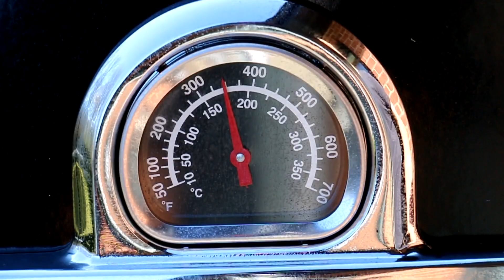Indian roasted chicken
Indian spiced roast chicken is super juicy, delicious and perfect
for family dinner.
The chicken can be cooked in oven or rotisserie.

Instructions for oven:

Preheat oven to 350 degrees F (175 C)
Roast, uncovered on a rack for about 1 1/2 hours,
until the internal temperature of the chicken reaches 170 degrees F (75 C)

Ingredients (chicken)

Whole chicken            5 lbs (2,2 kg)
Thick yoghurt              3 tbsp
Yellow curry powder   1 tsp
Ginger                             1 inch (2,5 cm)
Onion                              1
Garlic cloves                  2
Marinade time:              12-48 Hours
Cooking time:                2 Hours (rotisserie)

Ingredients (potatoes)

Potatoes                        2,2 lbs (1kg)
vegetable oil                 1,5 tbsp
Rosemary                      1 tbsp
Gsrlic clove                   1